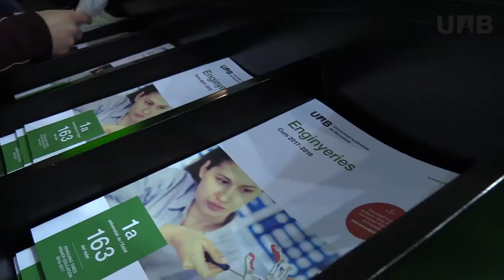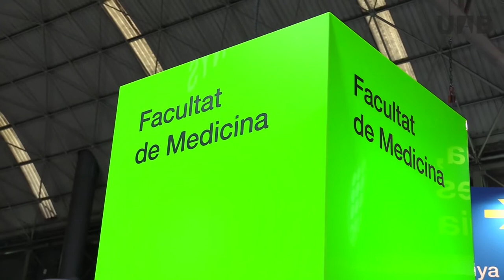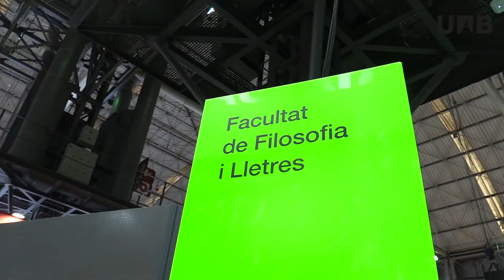Saló de l’Ensenyament 2017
La UAB ha participat en el Saló de l’Ensenyament amb l’equip UABer, format per professorat i estudiants.